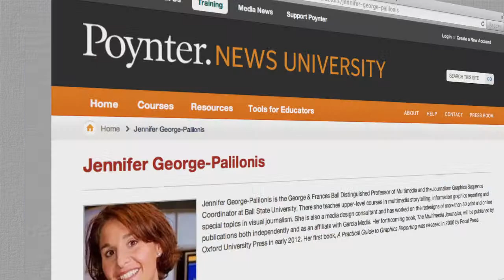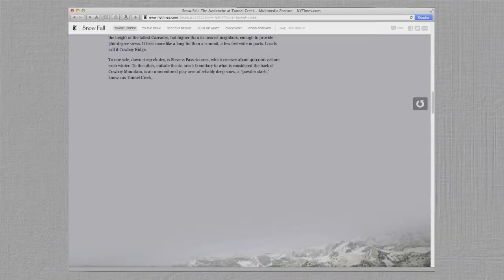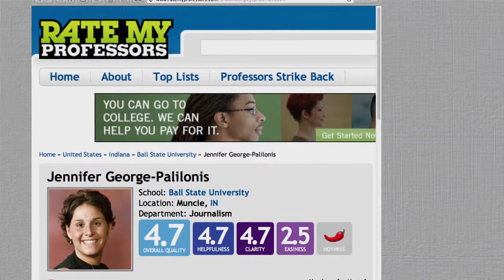2012 Journalism and Mass Communication Teacher of the Year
Jennifer George-Palilonis, Ball State University